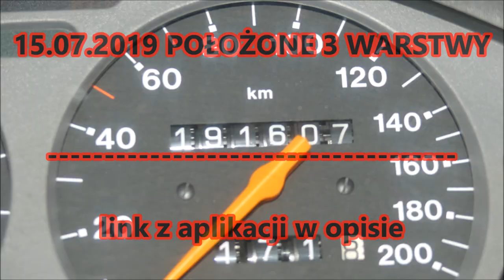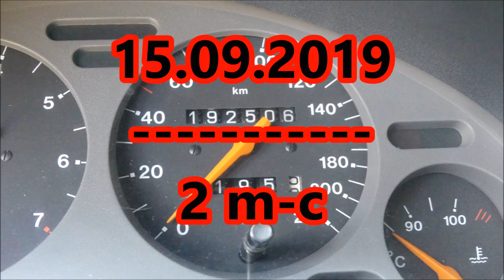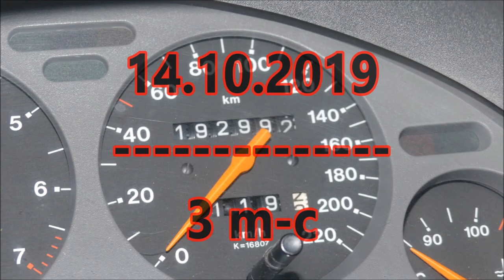TENZI QUARTZ COAT test trwałości